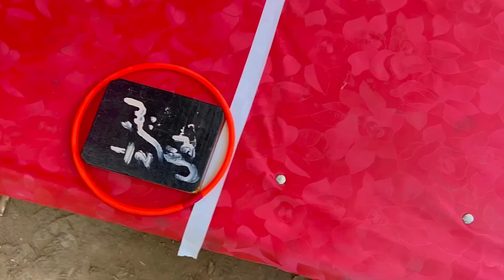Rana Resort head baloki complete vlog by aedatukamedian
Rana Resort is place 1.5 hours drive from Lahore with stunning Mesmerizing views of bamboo